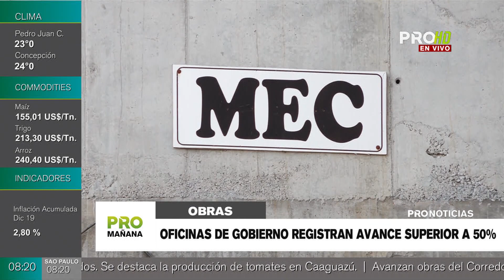Oficinas de Gobierno registran avance superior a 50%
Desde julio del 2018 hasta el presente mes, las obras de las futuras oficinas de gobierno registraron un avance de 52%. El proyecto, ubicado en inmediaciones del puerto de Asunción, contempla la construcción de 5 edificios para ministerios, un salón auditorio y  la construcción de áreas comunes, entre otras obras complementarias. De estos, ya fueron culminadas las estructuras de hormigón de 4 de ellos, según señaló el ingeniero Rubén Galeano, director de obras del consorcio TBI.